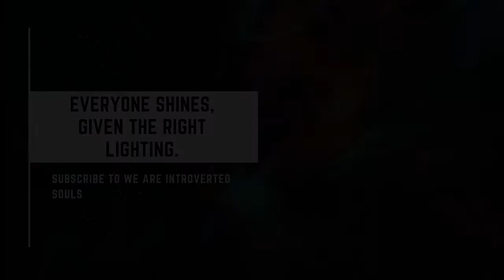ISTP vs ISFP - Differences and Similarities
The difference between Thinking (T) and Feeling (F) personality functions can create a major challenge in the compatibility of Myers-Briggs’ 16 personality types. While Introverts (I) and Extroverts (E) perfectly get along on some occasions, as well as people with Sensing (S) and Intuition (I), or Perceiving (P) and Judging (J) traits, when it comes to Thinking and Feeling, things get much more complicated. That’s why discussing ISTP vs ISFP is a little bit harder than comparing other personality types of MBTI.

ISTPs use introverted thinking (Ti), while the main function of ISFPs is introverted feeling (Te). These two basic traits create so many differences that it’s hard to confuse these personalities. However, people often wonder what their compatibility level is and whether they can build a satisfying relationship. In this video, we will review ISTP and ISFP briefly, compare their main characteristics and see if they get along.